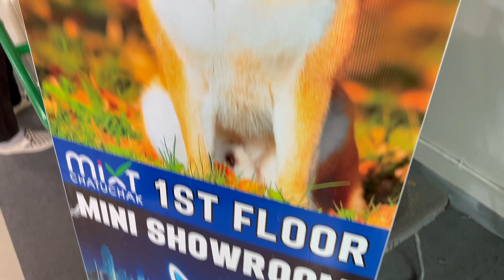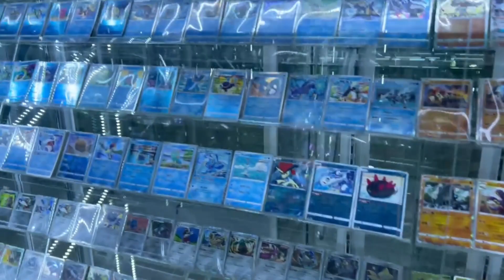Bangkok - Visiting the Markets 🇹🇭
Where that chicken at